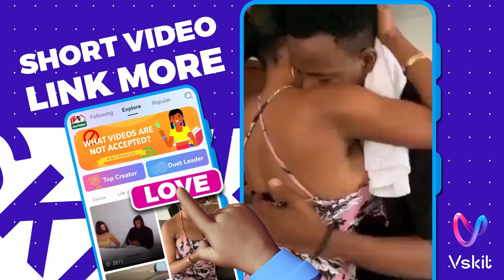1230 xuyi Vskit Love UGC 07 16 9 7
Vskit is a fun short video social and sharing platform. Vskit's recommendation algorithm will accurately recommend content that you may be interested in, feel other people’s joy of lives while watching their videos, appreciate their talents, communicate with them, and become friends on Vskit.